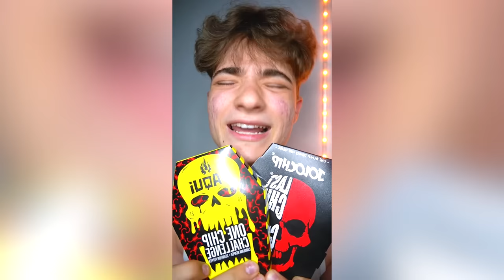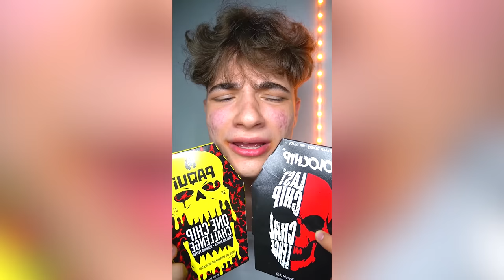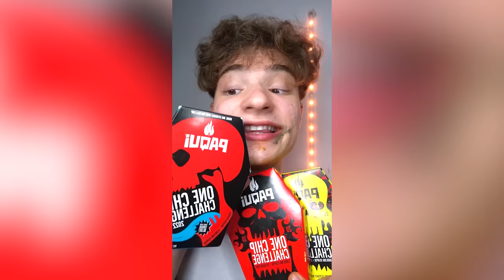EXTREME 1 Hour Spicy Food Tiktok Compilation 2 | @MoreSpizee 🥵